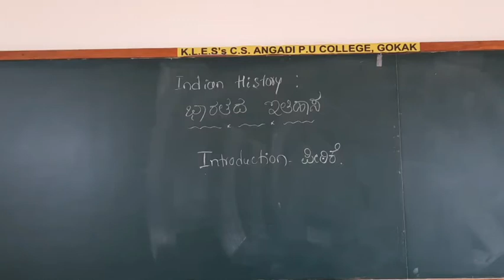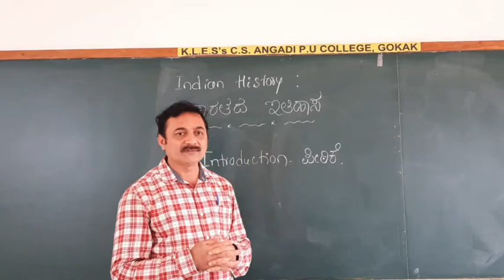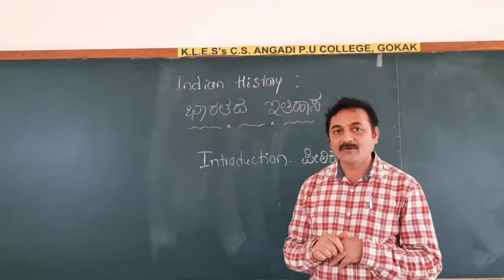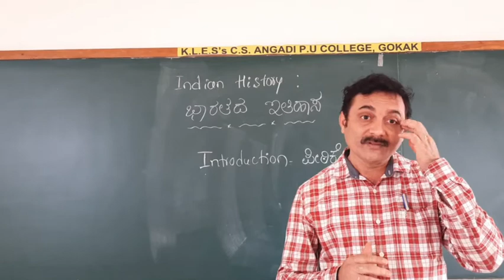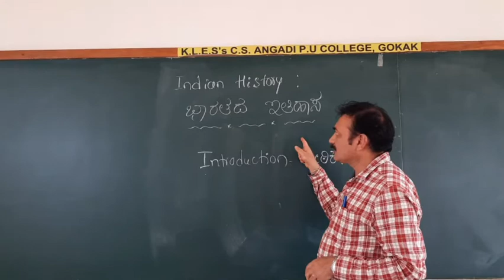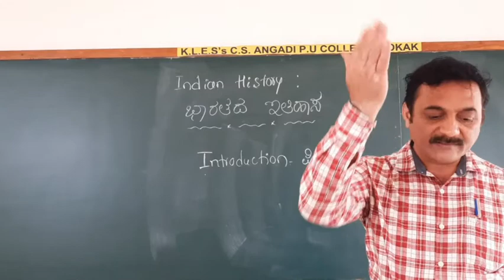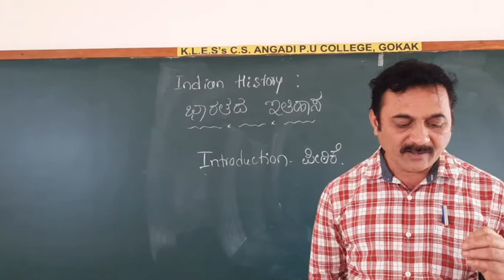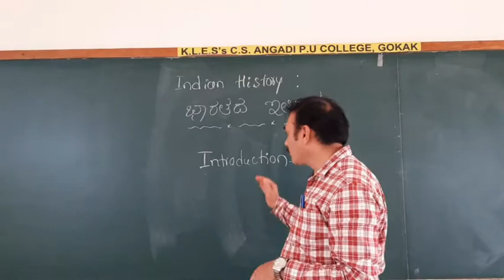SYLLABUS OF INDIAN HISTORY (2nd YR. PUC)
EXPLANATION OF SYLLABUS.  TRODUCTION